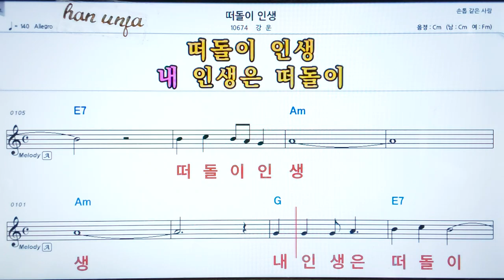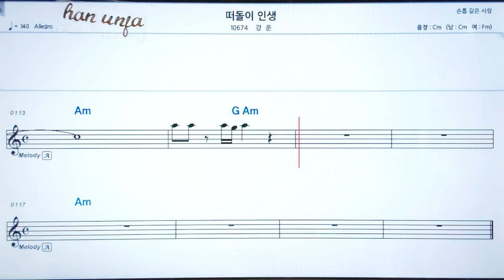💖떠돌이 인생/강운 👍코드,악보, 코드 ,Karaoke*카라오케 반주